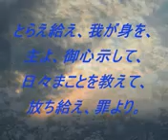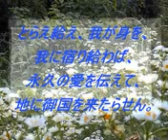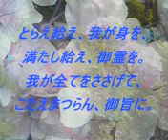讃美歌344番～とらえたまえわがみを～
曲名：讃美歌344番〜とらえたまえわがみを〜

Take Thou our minds,dear Lord
詞：William Hiram Foulkes
HALL
曲：Calvin Weiss Laufer

歌詞が分かりやすいように、字幕は漢字を使ってみました。
ヘ長調で歌いましたが、原曲はニ長調です。

讃美歌21では521番〜とらえたまえ、われらを〜として歌われています。
こちらは変ホ長調です。m(_ _)m